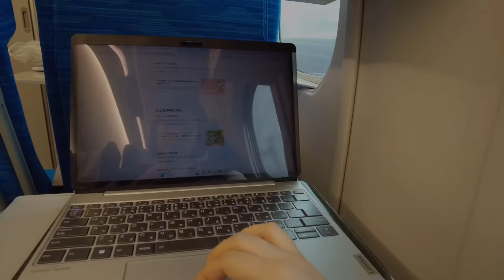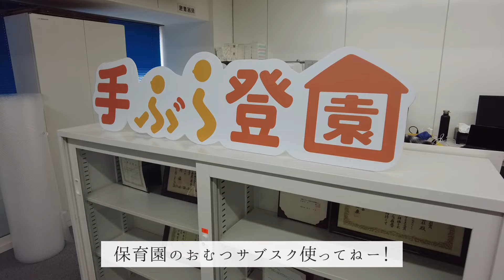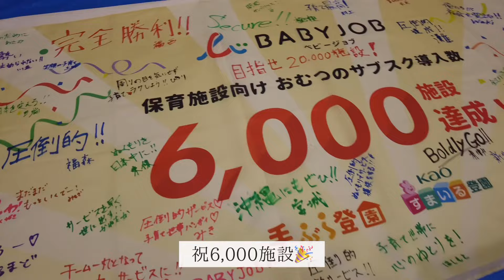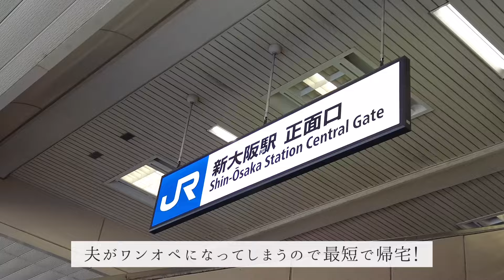仕事vlog) IT企業ワーママ👩‍💻｜転職後の本社に出社🌿大阪出張vlog🚅｜30代マーケターの日常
4月に1泊2日で大阪に出張に行ってきたよ！
転職して初めて会社の人にも出演してもらった✨
仕事で話している様子も映したから、会社の雰囲気も伝わるといいな〜

とんぼ返りすぎて全く大阪っぽい食べ物を食べれなかったのは残念。笑

🐥SNS

日常アカはゆるーくやっていきます！
気軽にリプやDMください☆

💃自己紹介

完全リモートワークのOL、ぴろりです。
夫と1歳娘と関東のどこかに暮らしています。
熊本県出身・1993年生まれ・社会人7年目です。
本職では、マーケターをしています！

ガジェット・掃除・女性アイドルが大好きで、
動画でもついついアイドルのダンスを踊ってしまいます。

もっと詳しい自己紹介はこちら！

このチャンネルでは、「ガジェット」「ライフスタイル」「リモートワーク 」に関する情報を分かりやすくお届けします。

📱Youtube撮影機材（スマホの時）

💻Youtube撮影機材（一眼ミラーレスの時）
・カメラ

・レンズ

・マイク

・ライト

※企業の方へ
ありがたいことにPR案件のご連絡をいただくのですが、
「商品のいいところだけを伝えるPR動画」「視聴者にニーズがなさそうなPR動画」は行わない方針です。

どんな商品にもいい面・悪い面があり、
いい面だけを伝えても有益な動画にはならず、
視聴者からの信頼は逆に落ちると考えているからです。

商品のいいところだけではなく、改善点や使いづらいところも
素直にレビューしてOKの場合は、ご連絡いただけると嬉しいです。

使ってみたい！面白そう！と思う商品があれば
返信させていただきますのでどうぞよろしくお願いします！